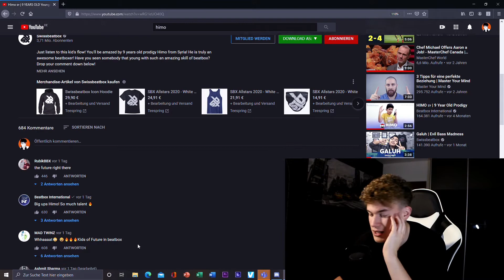Himo 🇸🇾 | 9 YEARS OLD Young Hopeful - Reaction (German)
Wieder unsynchron, ich packs net.

Servus Friends und willkommen bei meinem nächstem Video in alter Frische ;).

Wenn ihr mich sympathisch findet und ihr Euch mit mir unterhalten würdet, lasst doch gerne Mal einen nette Geste jeglicher Form da!